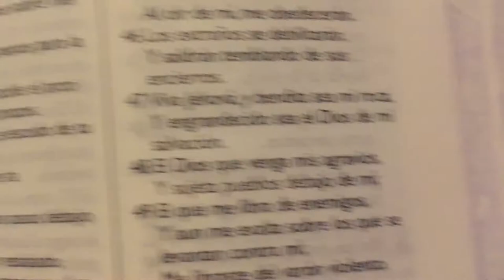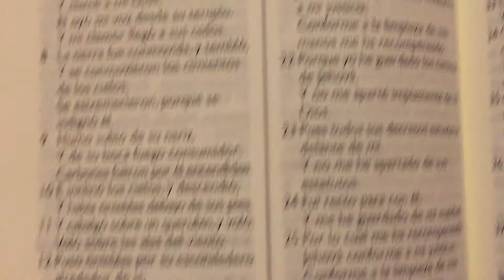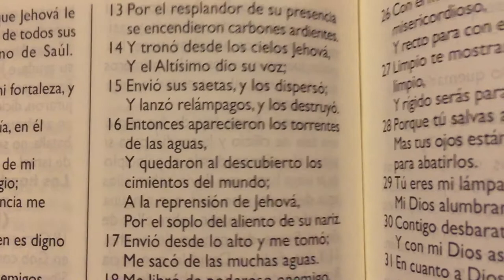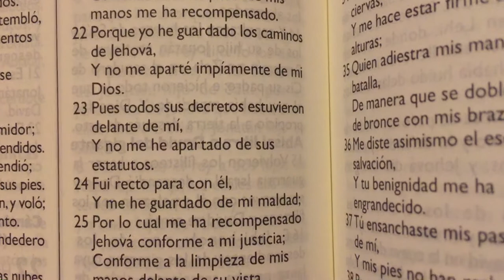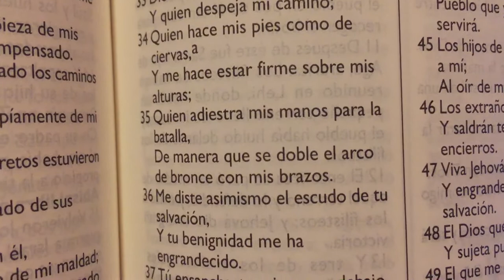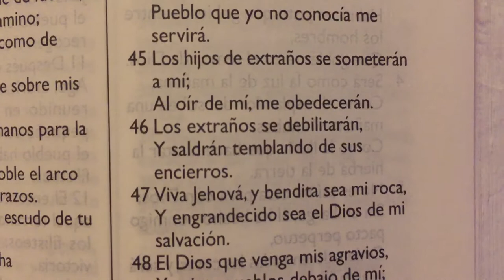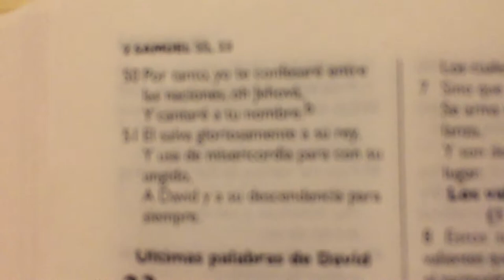La Biblia 2 Samuel 22 “ Cántico de liberación de David “